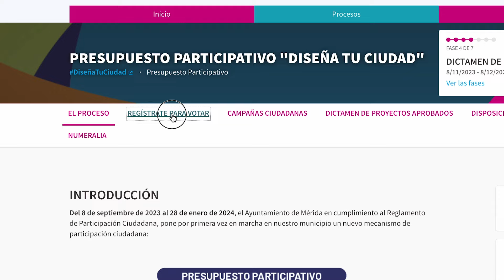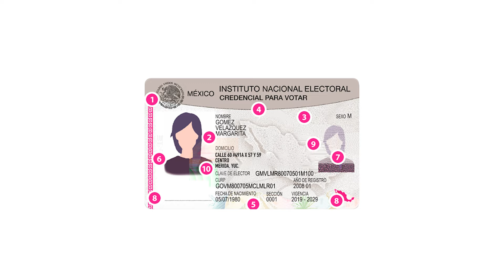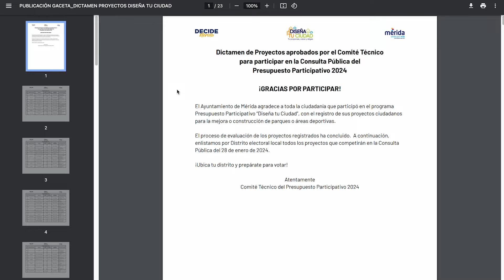Presupuesto Participativo "Diseña tu Ciudad" - Tutorial Registro Ciudadano para consulta pública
Conoce en este video tutorial cómo registrarte como votante para participar en la Consulta Pública del Presupuesto Participativo “Diseña tu Ciudad”  del 28 de enero de 2024.